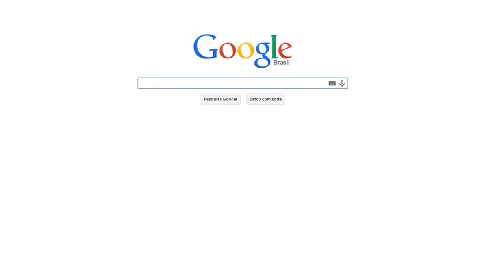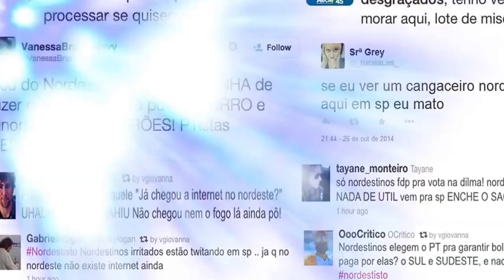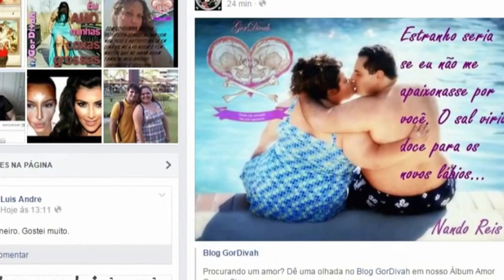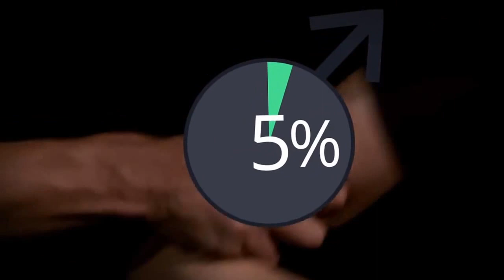Marcas do Preconceito - Parte 2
Como tinham pressa subi hoje. GorDivehs só ia subir a segunda parte no sábado com um EXTRA meu, mas mt gente já estava perguntando e pedindo a segunda parte, então vai sem os extras mesmo.